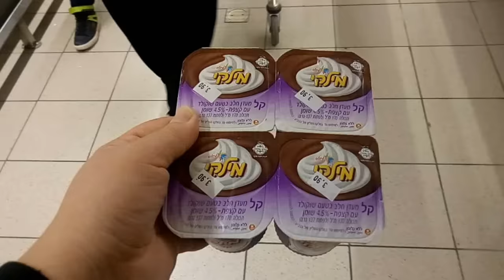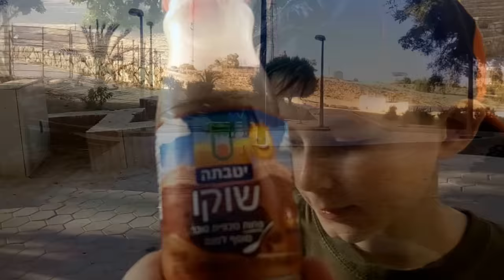Первые дни в Израиле